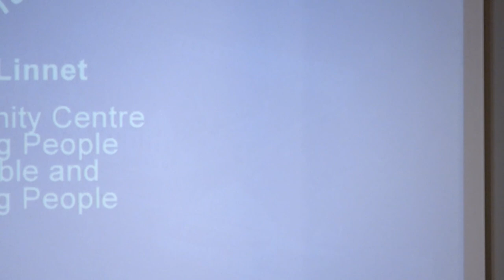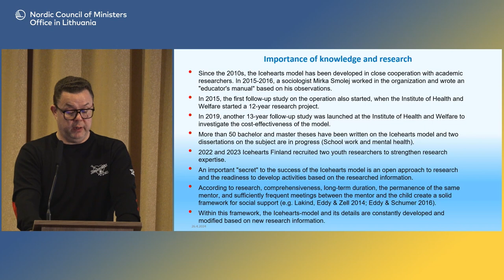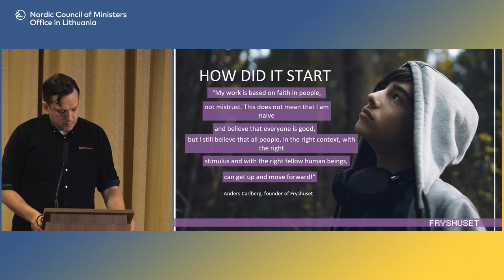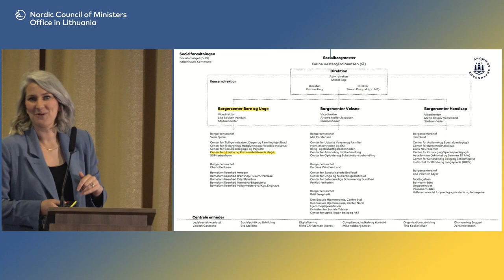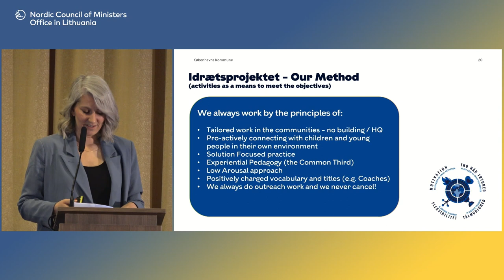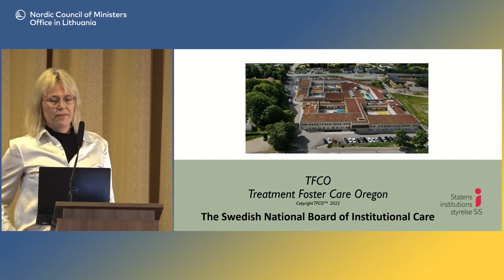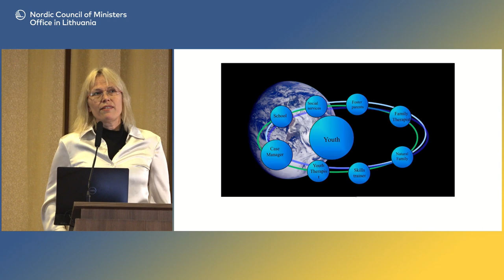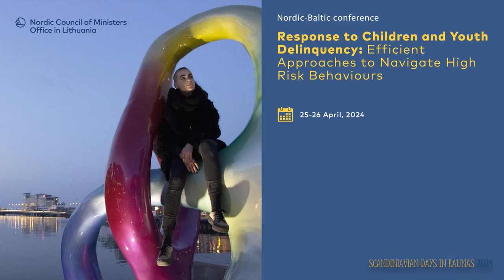3 sesija: Bendruomeninių paslaugų modeliai vaikų ir jaunimo nusikalstamo elgesio problemoms spręsti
3 sesija: Bendruomeninių paslaugų modeliai, padedantys spręsti vaikų ir jaunimo nusikalstamo elgesio problemas
Moderatorė: Sigita Šimkienė, Pagalbos šeimai ir vaikams tarpinstitucinio bendradarbiavimo koordinatorių asociacijos vadovė,  Kauno miesto savivaldybės administracijos patarėja, Lietuva

Pranešimai:

1️⃣ Įvairiapusis „Icehearts“ darbo modelis: prevencinio ilgalaikio ir visapusiško darbo su vaikais tikslas ir veiksmingumas. Miika Niemalla, „Icehearts“ vykdantysis direktorius, Suomija

2️⃣ Investavimas į ateitį pasitelkus entuziazmą: Švedijos jaunimo centro „Fryshuset“ atvejo analizė. Björn Berglund, „Fryshuset“ vadovas, Švedija

3️⃣ Prevencinės priemonės dirbant su linkusiais nusikalsti vaikais ir jaunais žmonėmis. Marie Hedengran Linnet, „Idrætsprojektet“ / Vaikų ir jaunimo bendruomenės centras,  Nusikalstamas veikas įvykdžiusių jaunų žmonių centras, Danija

4️⃣ TFCO, pagalba asocialaus elgesio jaunuoliams, nenukreipiant  į pataisos įstaigas - kaip tai daroma ir kodėl? Lotta Höjman, Saugių jaunimo namų (Ungdomshem Hässleholm) pavaduotoja, Švedija